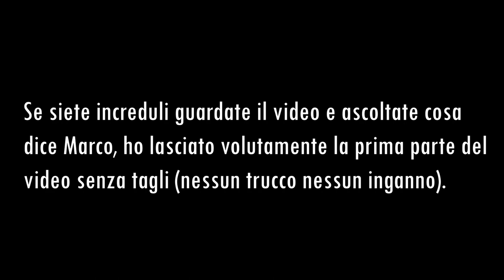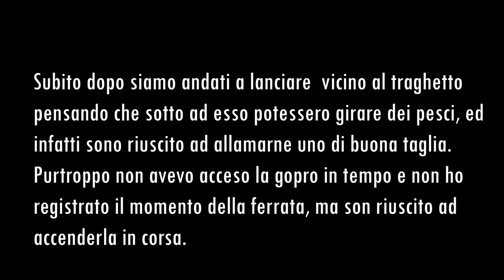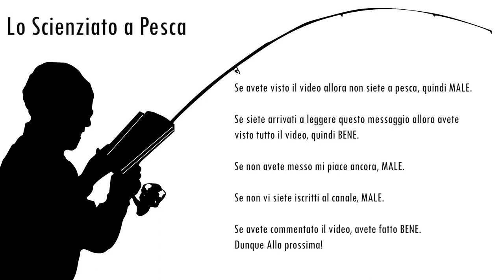Chapter 2: How to catch a Pollock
Capitolo 2: Come prendere un Pollock.